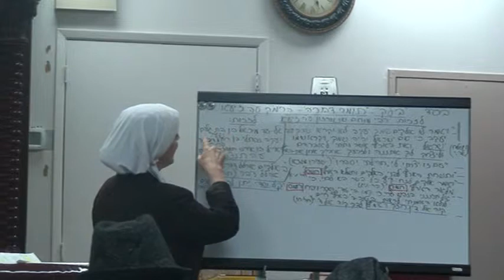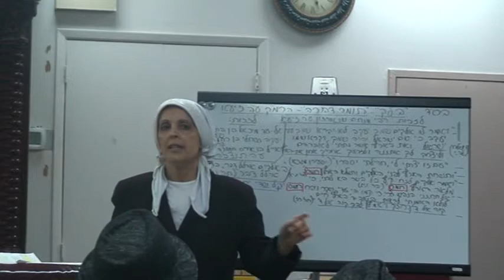"Your name shall not always be called Yakov, but ISRAEL shall be your name", English, PART A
in the zcut of Rabbi Menechem Schneerson zt'l and in the zchut of Yaacov naftali , Gilad Michael and Ayal zt'l
 "Your name shall not always be called Yakov, but ISRAEL shall be your name"Modiin, Maccabim and Reut signs of Geula Deliverance , English, PART A
Part A